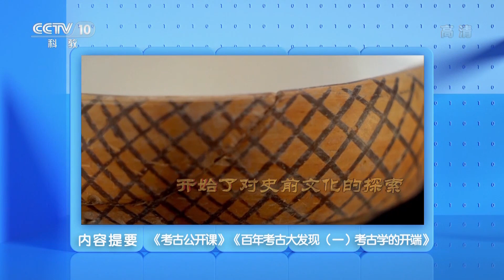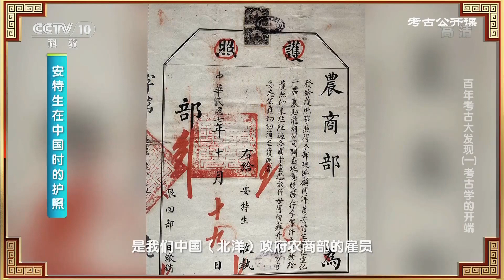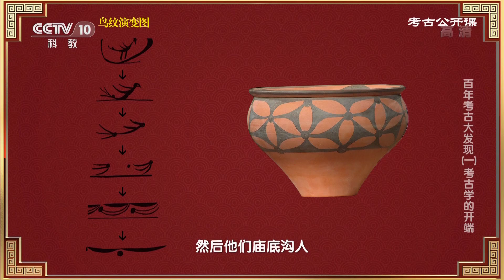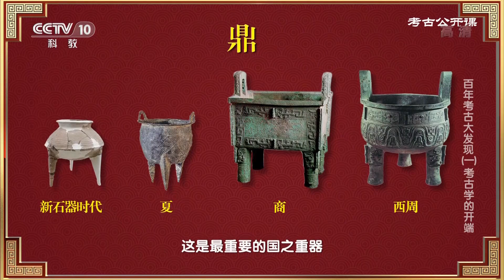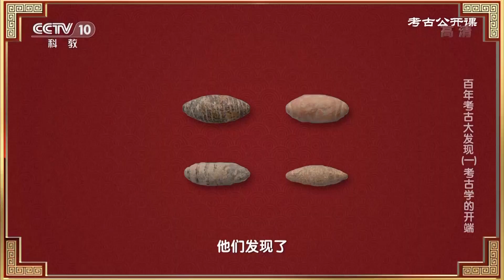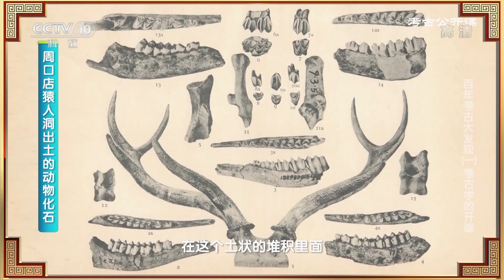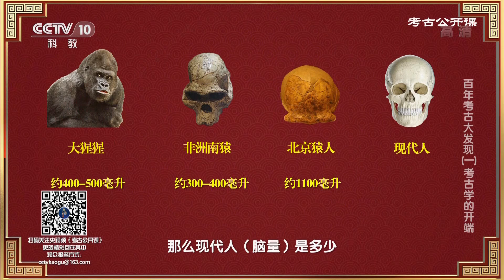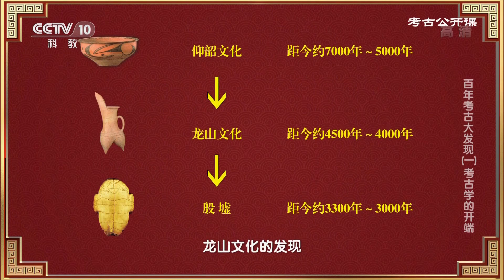《考古公开课》 20211006 百年考古大发现（一）考古学的开端|CCTV科教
本期节目主要内容：
仰韶村遗址位于河南省渑池县，是一处新石器时代史前聚落遗址。1921年，瑞典地质学家安特生开始在这里进行考古发掘，并命名了中国第一个史前考古学文化——“仰韶文化”。这次考古发掘，也标志着中国现代考古学的开端。作为中国考古学诞生的重要的标志，仰韶村遗址的发掘，是我们中国第一次以考古学的技术方法和理论开始了对中国史前文化的探索。现在进入了中国考古学的新的一个一百年，期待中国考古学能够为中华文明起源的探索提供更多新的资料和新的认识。（《考古公开课》 20211006 百年考古大发现（一）考古学的开端）